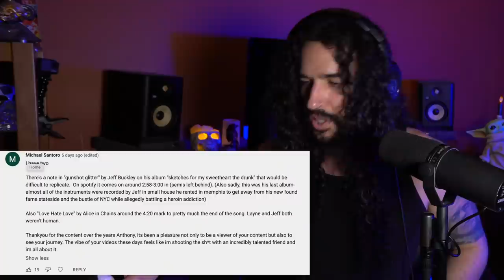Songs I CAN'T SING or SCREAM (Your Challenges) #4